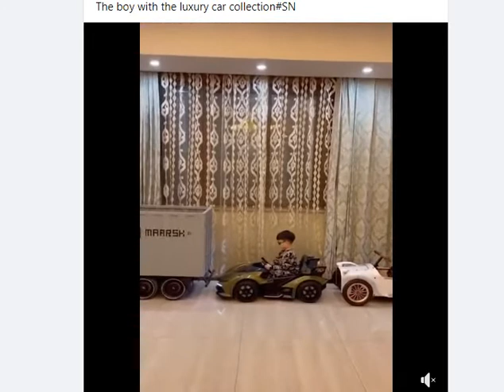The boy with the luxury car collection#SN